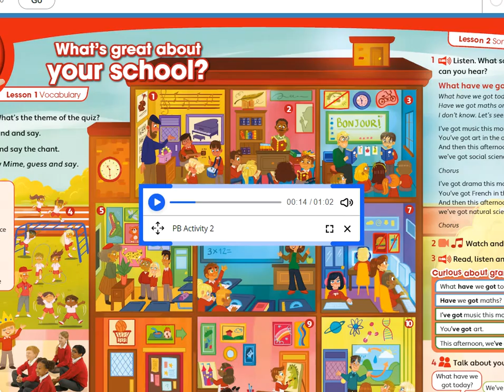Unit 1 - PB pg. 8 - School subjects vocabulary.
School subjects:
1 music, 2 literature, 3 French, 4 PE, 5 natural science, 6 maths, 7 ICT, 8 drama, 9 art and 10 social science.